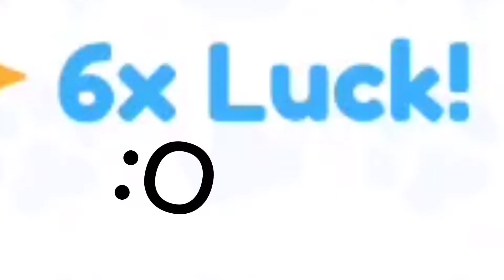this psx event gives me worse luck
bruh moment